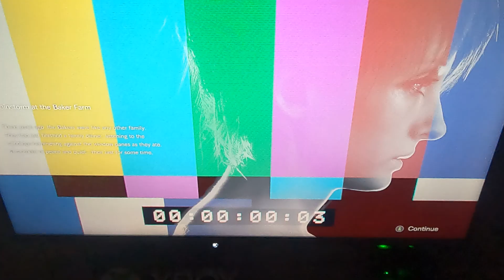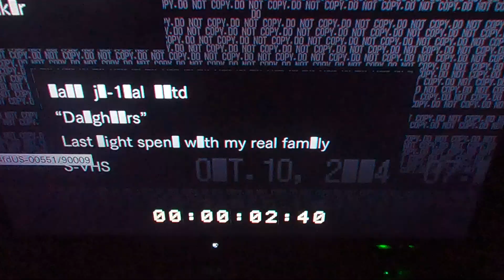Resident Evil 7 Banned Footage Volume 1 Daughter's Should no be playing this at 12Am At Night Part 1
Resident Evil 7 Banned Footage Volume 1 Daughter's Should no be playing this at 12Am At Night & there is 12.3 witch are subscribed so thank you so much and please resident evil 2 remake on the next gen consoles on xbox series X with the zombies and the fire and the buildings bouncing lighting on the water and the rain looks so good on next gen consoles and i can really tell the  difference between xbox 1 and the xbox series X and i can really tell the difference on PS4 and PS5 GAMES and i played resident evil 2 remake on the channel 1 year ago today so please check them out now please and please subscribe and like to see some more season 2 of our Leeds United career mode part 7 on the channel and i'm trying to get 300 subscribes by the end off 2022 and there is 87.7% are not subscribed so that would be much appreciated and there is 12.3 witch are subscribed so thank you so much  and if u haven't already and please subscribe and like to the channel if u are new i used to post the walking dead on the channel but that ended in 20th of October 2022 season 11 episode 24 on Disney Plus and now i post Fear the walking dead Leeds united in football i'm going to post Castleford Tigers vlogs On The 17th Of February Castleford Tigers V Wigan Warriors First Game Of The 2024 Rugby League Season At The Mend-A-Hose Jungle On Saturday At 3PM Kick Off We Are Castleford Tigers 🖤🤍💛 and GTA5 online Fortnite every black ops game trying to beat my would record witch is round 10 thousand on black ops 4 zombies and every resident evil game on the channel